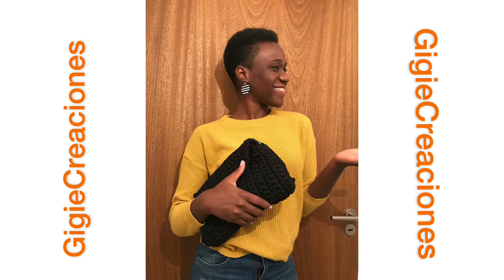Point de base Crochet: Demi-Bride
Jodia, objektif nou se aprann fe: Demi Bride

Domine pwen de base nan kwochè ap pemèt ou realize  de gran travay. Yon gran avantaj se kapab  fe nenpot tip de pwojè, ke wap kapab itilize e vann tou.

Gigie Creaciones vle edew jwenn epi eksplwate talan ou.

Pou nenpot tip de kesyon, nou disponib sou tout rezo nou yo.

Wap jwenn plis enfomasyon pou ou antre an kontak ak nou.

Pa bliye: Like si ou renmen video a
              Patajel ak moun ki nan antouraj ou
              Jwenn ak nou sou rezo sosyo nou yo tou pou plis enfomasyon.

Mesi pou sipo ou.